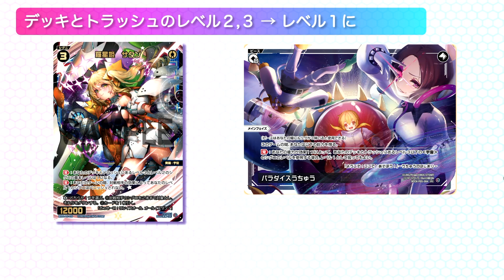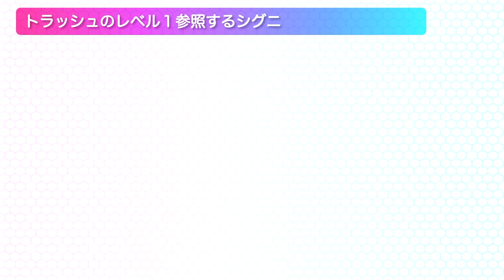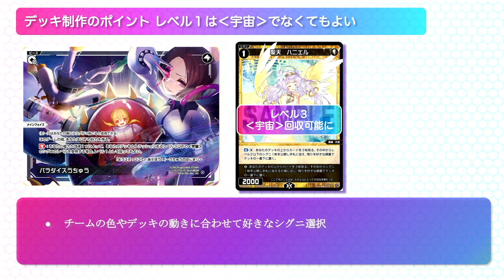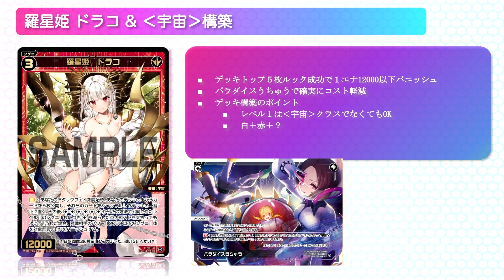【WIXOSS】‹宇宙›構築のすすめ《羅星姫 ドラコ》紹介【ウィクロス】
【チーム内訳】
タベゴロ：にじさんじ ver. さんばか、No Limit、DIAGRAM、D・X・M
みずいろ：アンシエント・サプライズ、うちゅうのはじまり、Card Jockey